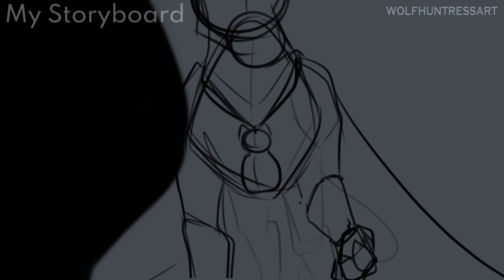Darkstalker's Diner WoF [ MAP Part 15 ]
Finally got this one done! This is probably the most animation I've ever done for a MAP part, and I'm super happy with how it came out!
Also, funny story; nearly every shot in this part is in a different framerate- I upgraded my program in the middle of working on it, so...

// PLEASE do not use/reupload my content for Animator Tributes/Edits/Etc!!!

Script: -Fathom is in a thin alley some distance away from the diner. In the alley with him is a stranger in a cloak. He discreetly opens a talon full of the money he earned at the diner. They take it. In return the cloaked figure drops a small hourglass-shaped glass bottle into Fathom’s outstretched talon. The doll on his necklace watches as Fathom lifts the bottle to eye level. It is poison. He began to walk back toward the diner, still bright and warmly lit. But not so inviting anymore.

// Host: @sketchhope

// Programs Used:
Cyberlink PowerDirector